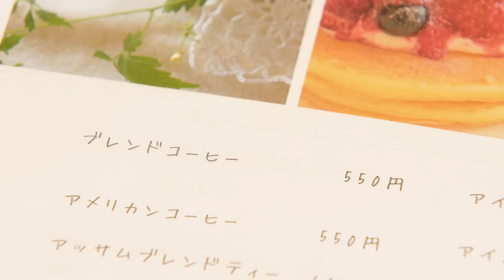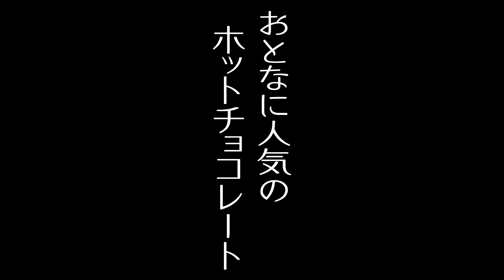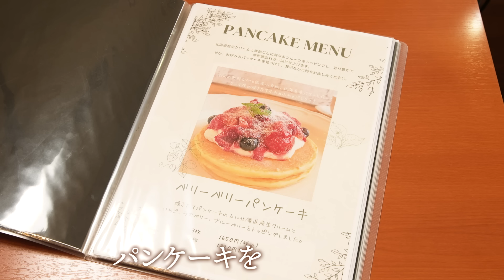【織田信成】パンケーキマニア・信成が絶賛！ケーキ職人のパンケーキ【片っ端から喫茶店】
今回は、現役フィギュアスケーターでタレントの織田信成が、大阪の喫茶店を巡ります。

喫茶店：フリアンディーズ パンケーキカフェ doux doux
大阪府吹田市山田西3-57-18

自家製ホットチョコレート　770円
ベリーベリーパンケーキ　1320円